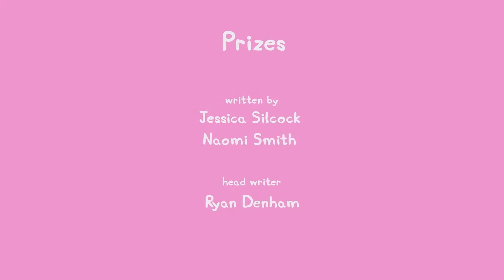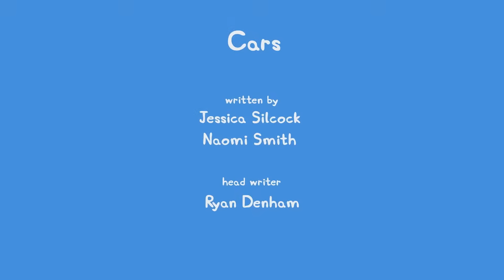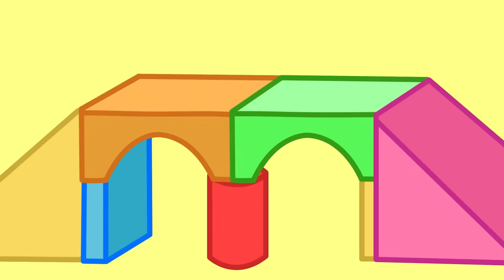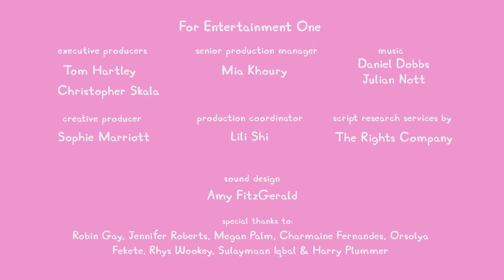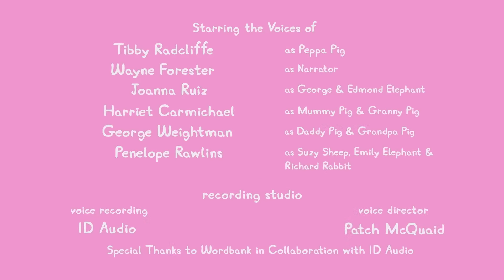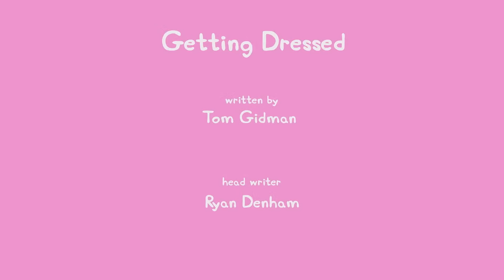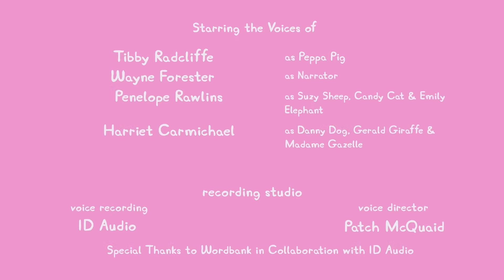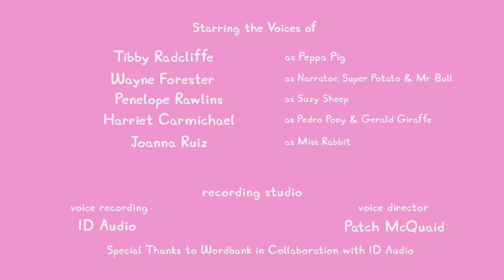🔴 LIVE PEPPA PIG TALES SEASON 1 🐷 NEW PEPPA PIG EPISODES 🐽 PEPPA PIG TALES